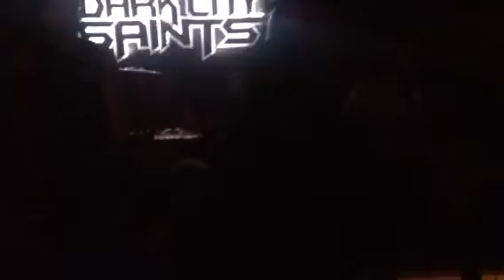Dark City Saints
Rocking